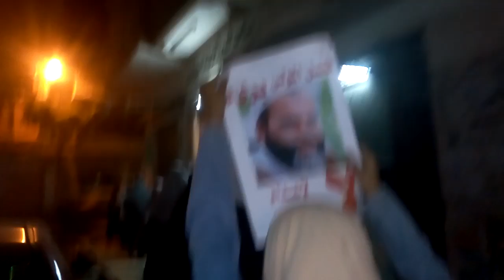الرمل || مسيرة حاشده بمنطقه العوايد